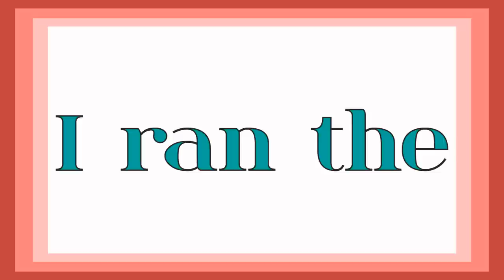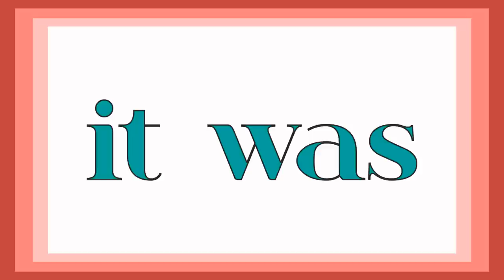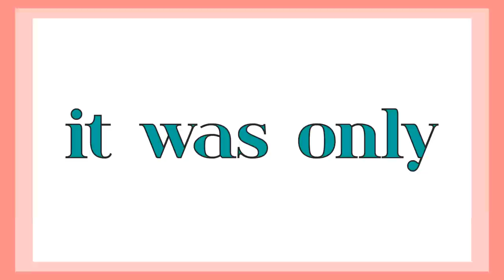Made For You (Official Lyric Video)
From the album "Look & Live"